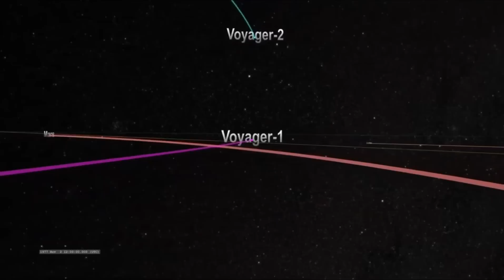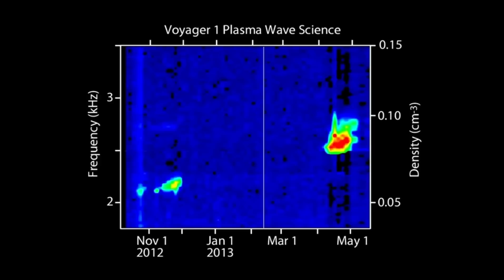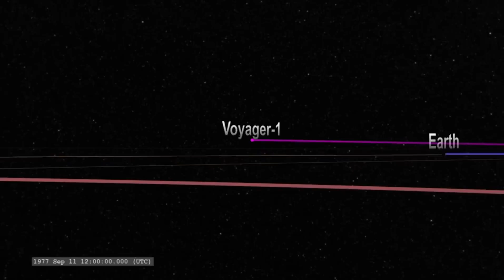Voyager 1 just made an IMPOSSIBLE Discovery after 45 years in Space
Voyager 1 just made an IMPOSSIBLE Discovery after 45 years in Spac